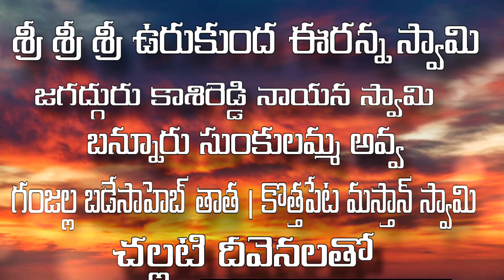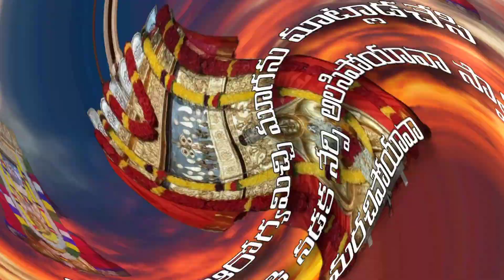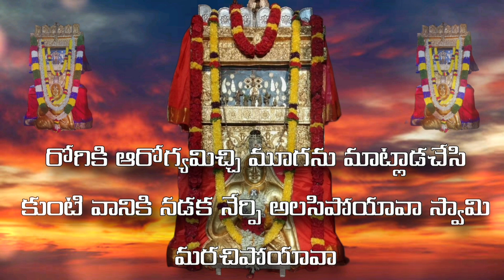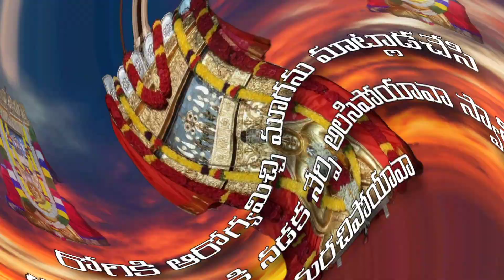challanaina raghavendra | mantralaya raghavendra swamy new song | mantralam